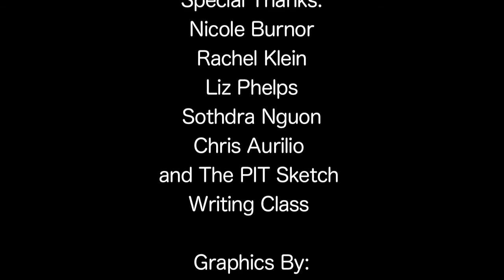The Dirt-Poor Disheveled Divas Present: Two Ladies Catch Up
Directed by: Beth Spitalny
Written by: Tara Parian
Edited by: Stephanie Kanner
DP: Stephanie Kanner
Additional DP: Nick Richter
Sound: Jon Seidemann
Logo Design by: Sothdra Nguon
Original Theme Song Composed by: Jackie Nese

Starring:
Jackie Nese
Tara Parian
Lauryn Hamel
Travis Youseff